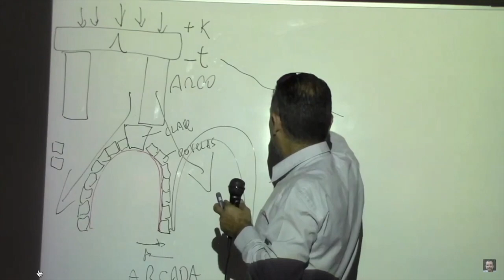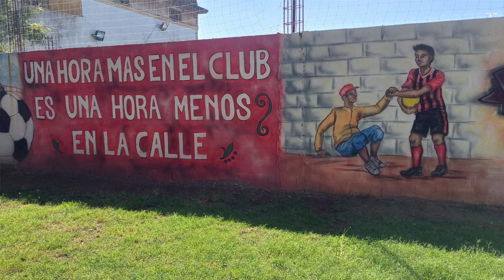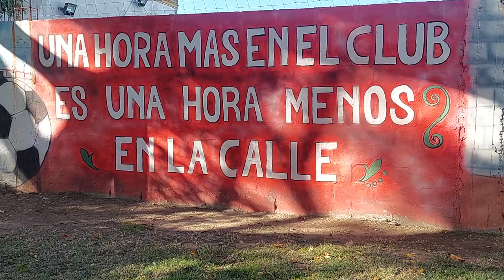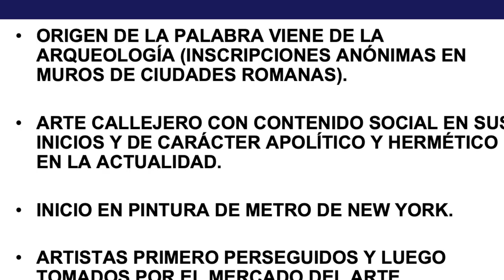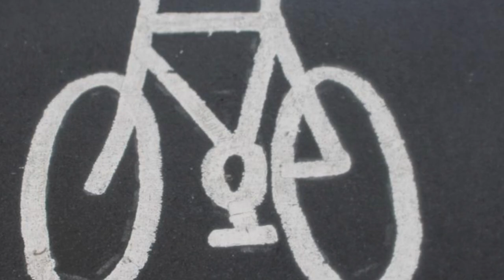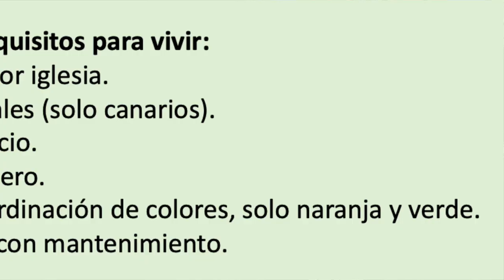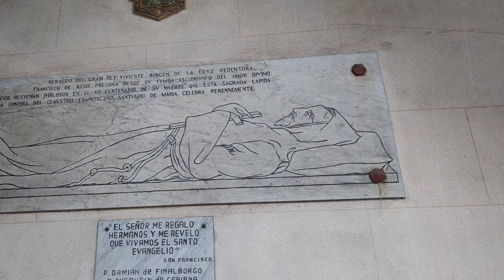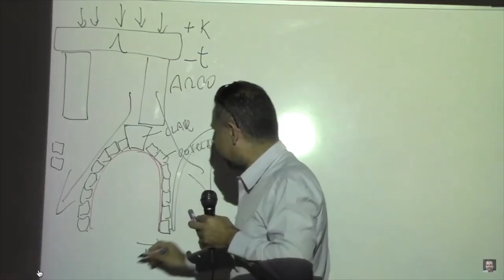27 POMPEYA Y PARROQUIA DE LA DIVINA PROVIDENCIA EL PROF JUAN LAZARA